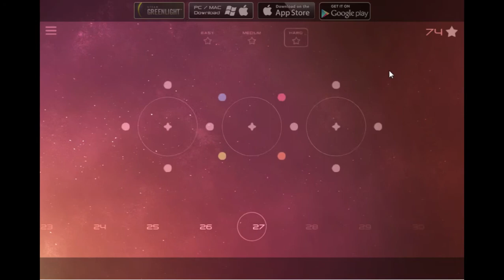Solarmax 2 Hard Level 26